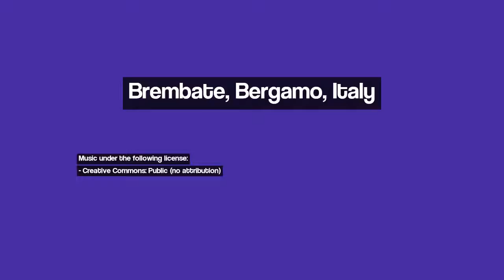Discover Brembate, Bergamo, Italy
Image 1: ITA Bergamo (Citta Alta) from San Vigilio (Funicolare Colle Aperto - San Vigilio) ~sepia original~ by KWOT
Image 2: Il vecchio mulino
Image 3: Ponte San Michele con il treno
Image 4: ITA Bergamo (Citta Alta e San Vigilio) from Campanone della Torre Civica by KWOT
Image 5: Il naviglio di Paderno d' Adda (loc. Porto d' Adda)
Image 6: L'albero statua
Image 7: Adda d'Inverno
Image 8: Crespi d'Adda. Le case operaie
Image 9: Foggy river in the fall
Image 10: fiume Brembo ed i suoi riflessi